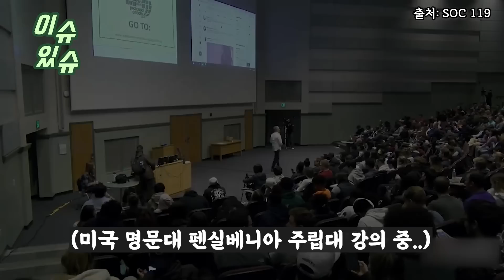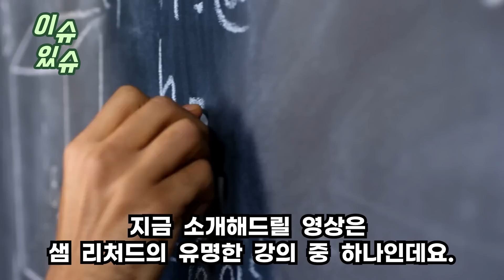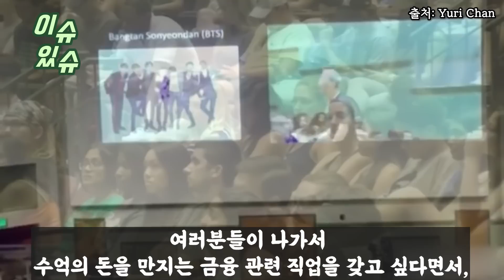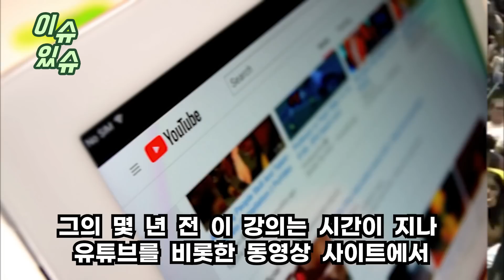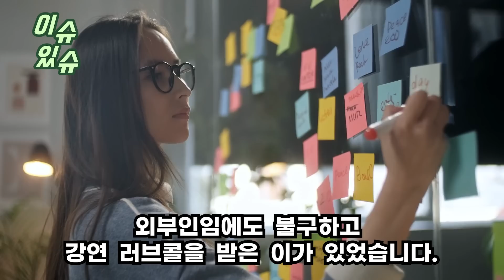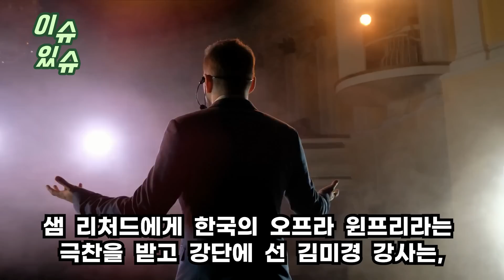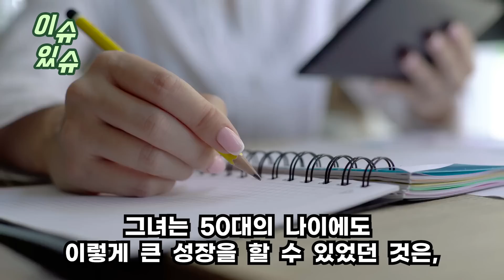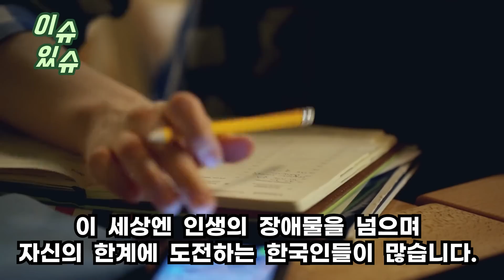“이 한국인 뭐지...?!”미 명문대 교수가 강의 중 우연히 본한국 학생 불러 강의시켰는데그게 한국 최고 일타강사면 벌어지는 일(수업 영상인데 美명문대생 웃겨죽네...)